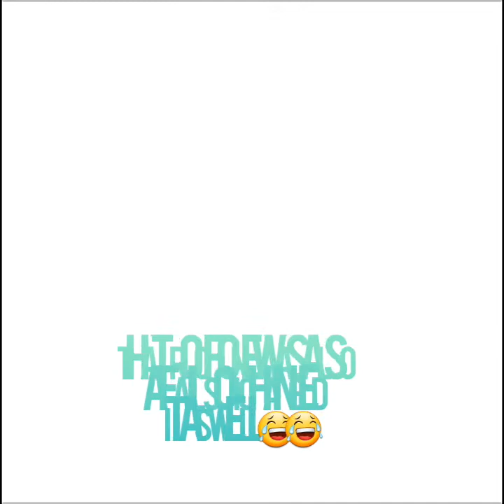Drawing dis random ninja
Im so proud cuz I drew the body without guidelinnnessss

Song- Alan Walker: Darkside